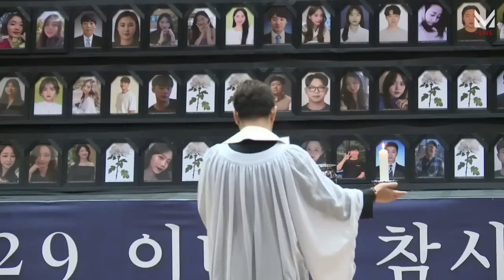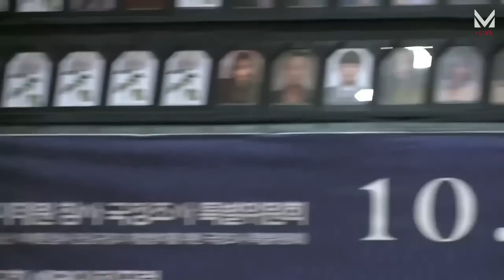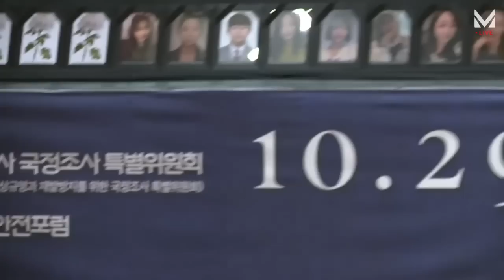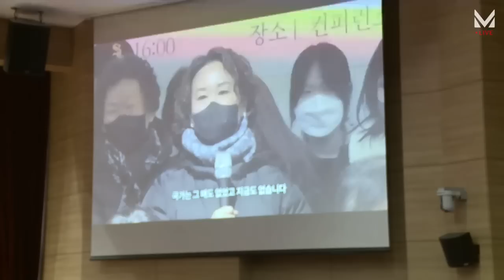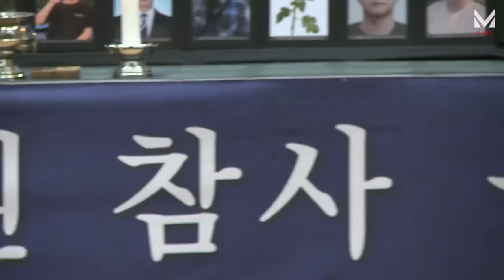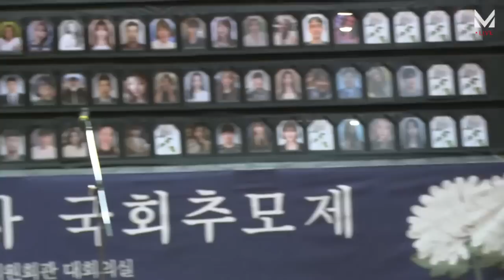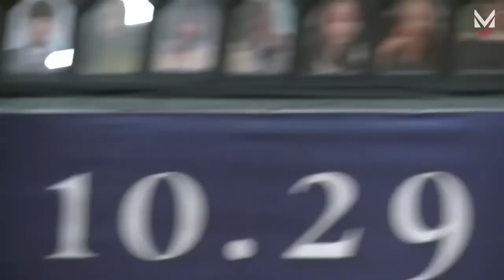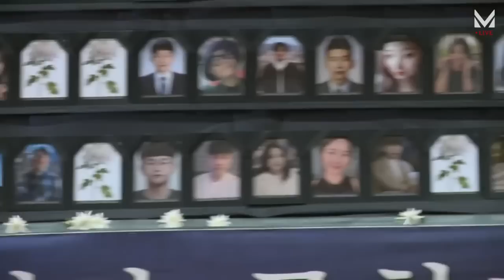[재방송] 1029 이태원 참사 국회추모제 "진실을 위해 끝까지 싸우겠습니다"